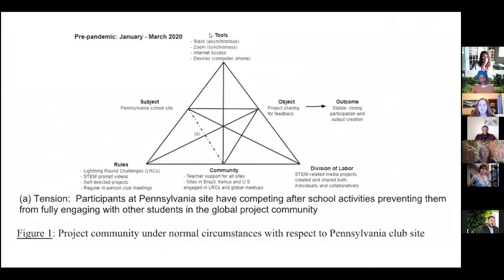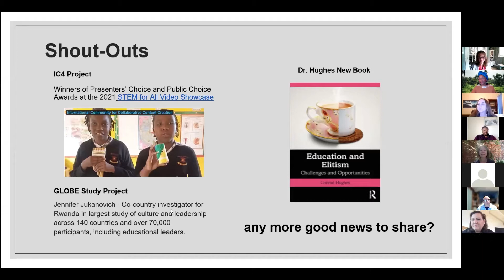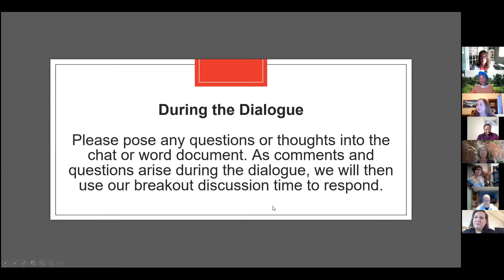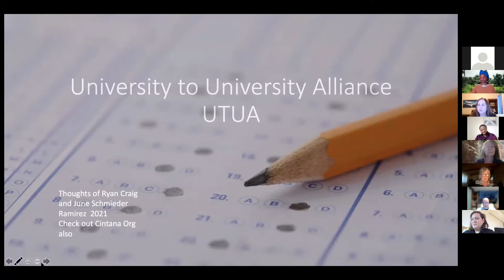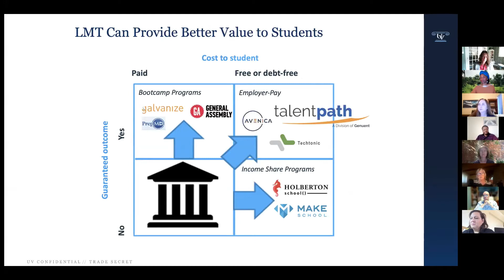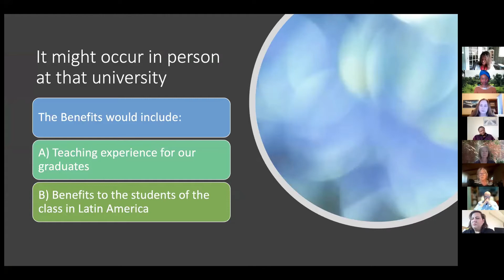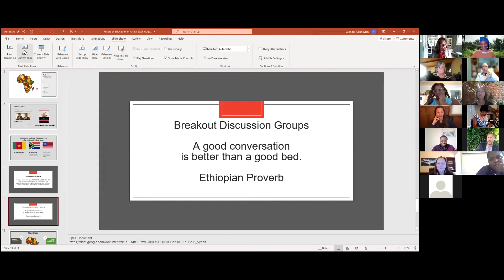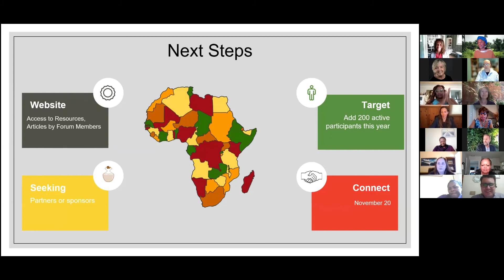FFEA Ep9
The Forum for the Future of Education in Africa
FFEA Ep9 2021_August 7